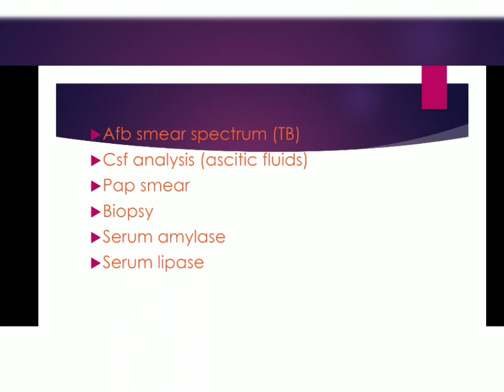PATHOLOGY TEST LIST(BASIC)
in this video we are providing basic test name. It's help us to grow your knowledge💯📖📚📝
Arya pathology